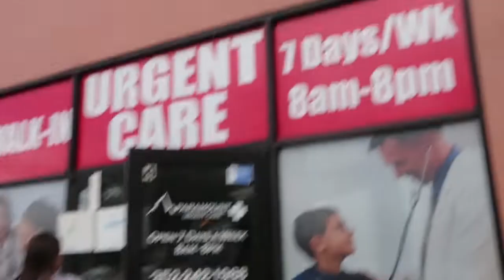HOW TO RECOVER FROM A SPIDER BITE